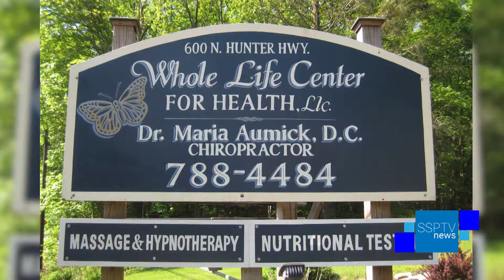Whole Life Center Chamber Testimonial - SSPTV News